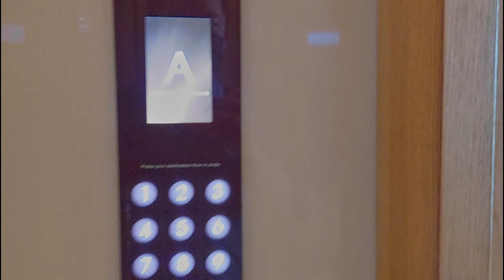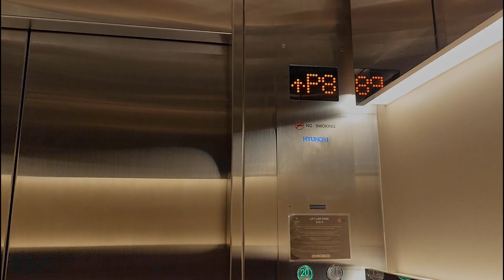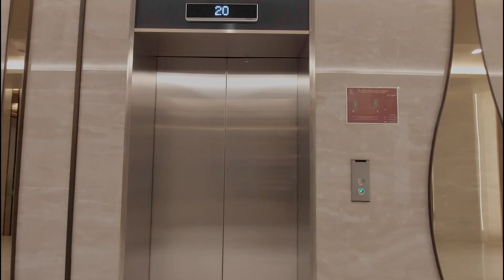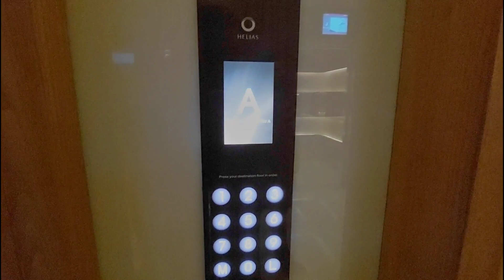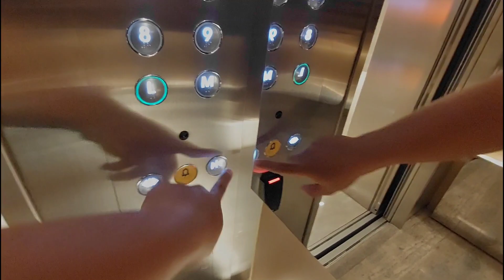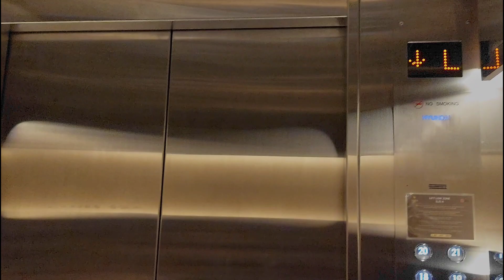HIGH SPEED Hyundai HELIAS Elevators @ Voza Office Tower, Surabaya ( Low Zone )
My first Hyundai HELIAS & the first HELIAS Installation in Surabaya, also the third Installation of Destination Dispatch in Surabaya. Btw They work in Hybrid Configuration ( regular buttons on all floors except main floor )

Serve the Low zone in the building. They are run at 2,5 m/s, not bad. There are 4 elevators that serve low zone & meanwhile the 4 others are serving High zone ( L, 22-33 ).

Didn't check the High Zone due no reason to check. High Zone & Low Zone are behind the Turnstiles, so make sure you have something to come here

Lift Specification
Brand : Hyundai
Model : WBHS / WBLX (?)
Installed by : PT. Hyundai Elevator Indonesia
Capacity : 20 persons / 1350 kg
Floor serve : L, M, 8 - 12, 15 - 21
History : Original
Ride quality : 8 / 10 ( Posh looking & Fast but shaky )